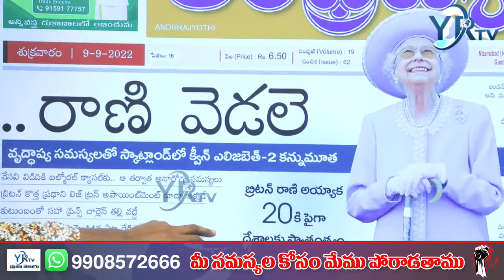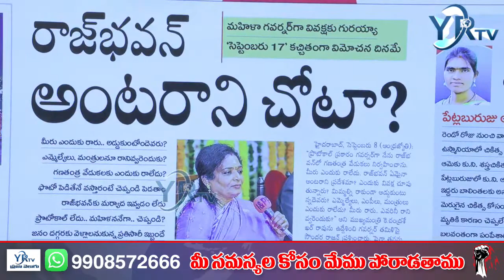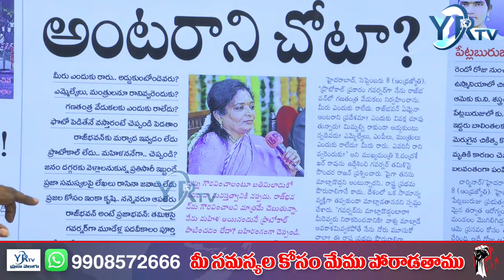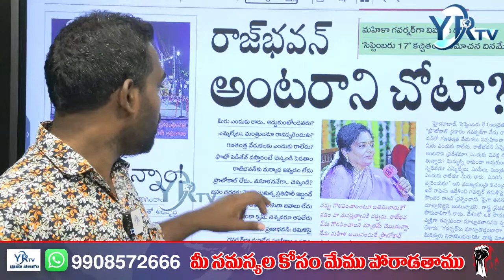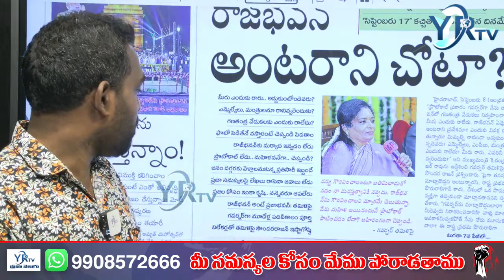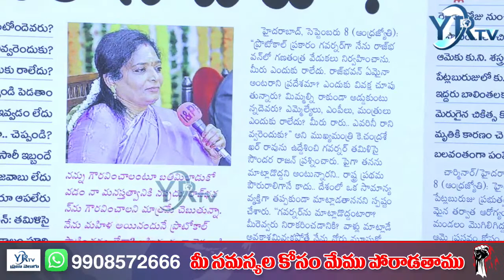ఈ రోజు ముఖ్యంశాలు | Today's Top Headlines @ 7am | 09-09-2022 | YR TV Telugu